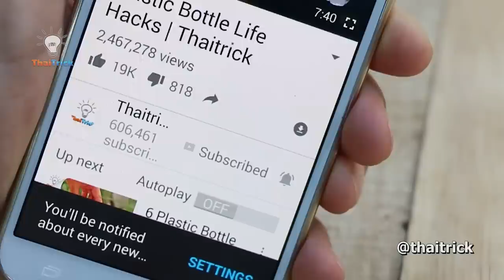7 Simple Tips & Hacks That are Really Useful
In this video i'll show you useful household tips and hacks for all around your home that are really useful.

00:00 Intro
00:01 Clothes Hanger Connector Hooks
00:51 Banana Hanger
01:49 Temporary Shirt button
02:19 Shelf support hook
02:42 Clamp
03:09 Cable Spiral Wrap
03:55 Razor hanger